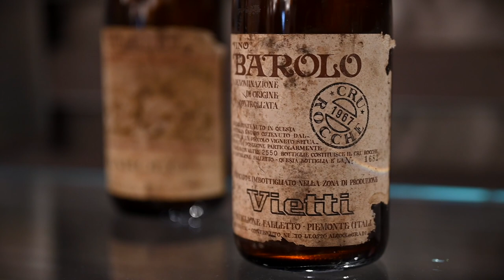Wine Grapes 101: NEBBIOLO (the Grape Behind Barolo & Barbaresco)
Nebbiolo is an Italian red grape variety, responsible for some of the greatest and age-worthy wines - Barolo and Barbaresco. However, it offers so much more! Let's dive deeper into my favorite red wine grape variety!

Some of the WINE ACCESSORIES I use regularly:
🥂 Riedel Veritas Champagne Wine Glass

**CONTENTS OF THIS VIDEO:
0:00 Introduction
1:00 What does it taste like?
2:31 Styles
4:14 Where is it grown?
5:48 Food pairings
6:41 Notable producers